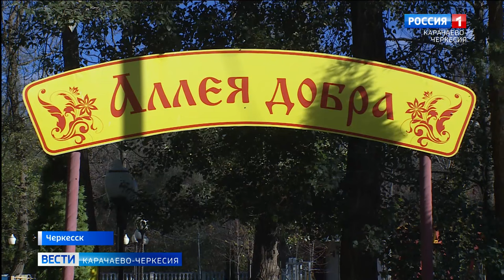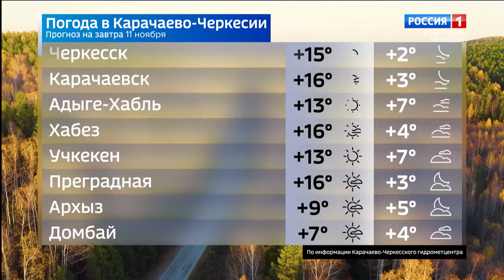Вести Карачаево-Черкесия 10.11.2023